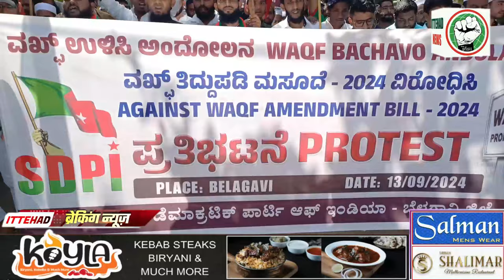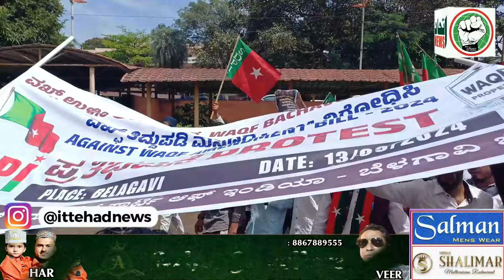ITTEHAD NEWS | BELGAUM | - SDPI PROTEST ON WAQF AMENDMENT BILL AT BELGAUM